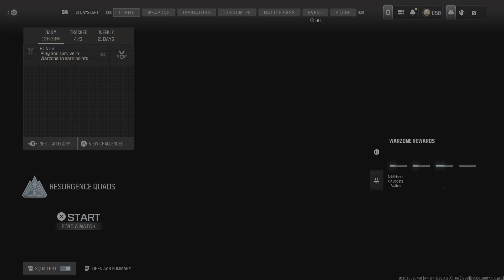Banned 4 cheating!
Joker got banned for cheating! Do you believe that every cheater should be banned? We're going to start a podcast on this channel talking about CoD! Get ready!